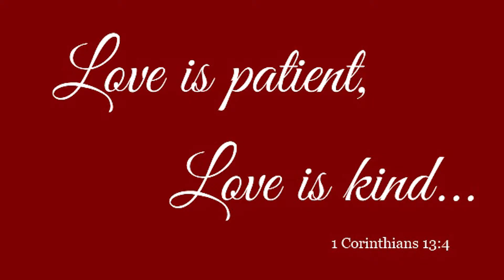Calvary Life Video Bumper for 1-21-18